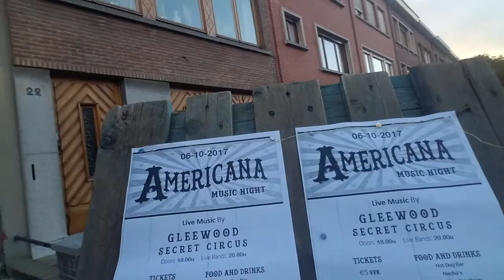Better Late Than Never! Belgium! Episode 8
Southwest to Belgium Episode 7 or 8. Who knows?! But Belgium was one for the books. Great shows and a little recap at the end.
Secret Circus and Gleewood
And thats a wrap!